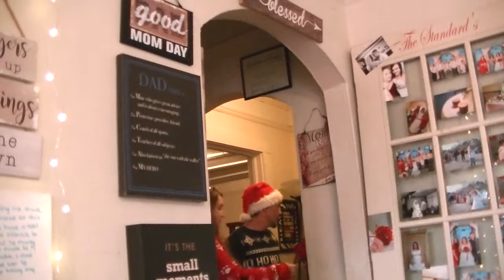Christmas at Keri's 2020 Brandon Crowe